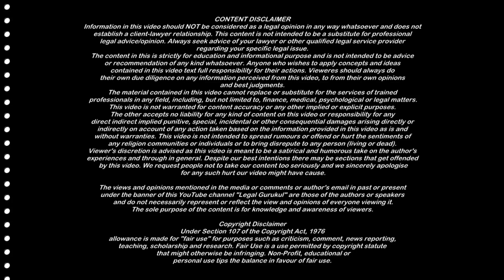Senior Citizen Card Benefits | New Senior Citizen Law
Senior Citizen Card Benefits | New Senior Citizen Law | Legal Gurukul

Regards,
Advocate Piyush Mittal, LLB. LLM
Legal Gurukul